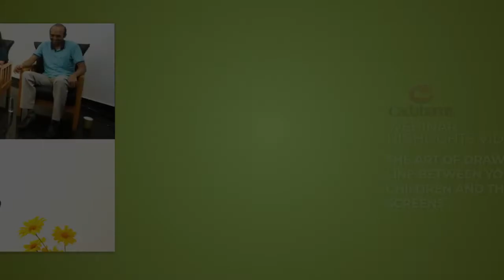Webinar on Gadget Addiction | Highlights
Catch excerpts from the webinar, ‘The Art of Drawing a line between your Children and their Screens’ where mental health professionals highlight the harmful effects of gadget addiction and excessive screen time on children’s mental health and physical well-being.
Identify the red flags, understand the causes, and take the appropriate measures to help children adopt health digital practices.